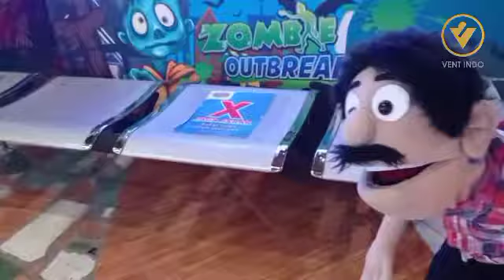Ventyoloquist | Mas Karyo Ngapak | Rebutan Bola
Welcome to the official Ventyoloquist YouTube channel! Join the nearly 1 billion people who've enjoyed all of the videos from Lucinta Manjalita, Yoshie san, Karyo, Suhu Aimin, Ical Manise, Kong Daus, Raju Chaca, Arthur The Bird and the rest of the gang!
Selamat datang di saluran YouTube Ventyoloquist resmi! Bergabunglah dengan hampir 1 miliar orang yang telah menikmati semua video dari Lucinta Manjalita, Yoshie san, Karyo, Suhu Aimin, Ical Manise, Kong Daus, Raju Chaca, Arthur The Bird, dan yang lainnya!
Ventyoloquistの公式YouTubeチャンネルへようこそ！ Lucinta Manjalita、Yoshie san、Karyo、Suhu Aimin、Ical Manise、Kong Daus、Raju Chaca、Arthur The Bird、その他のギャングのすべての動画を楽しんだ10億人近くの人々に加わっ​​てください！

For contact person you can send mesagge to my Instagram